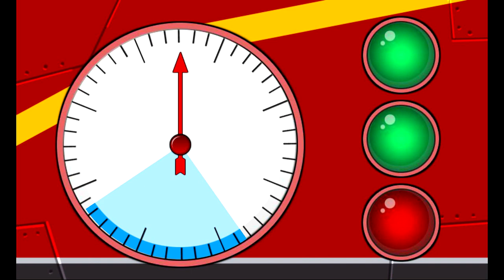Dino Robot Triceratops: Assembly + Repair + Battlefield | Eftsei Gaming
Who is the strongest dinosaurs in Battlefield ?!
All Dino Robot Fighters: Tyranno Red (Tyrannosaurus), Tricera Blue (Triceratops), Ptera Green (Pteranodon), Stego Gold (Stegosaurus), Smilodon Black, Tyrannotops (combine type), Lightning Parasau (Parasaurolophus), Knight Ankylo (Ankylosaurus), Deep Plesio (Plesiosaurus), Tyranno Heavy shooter (combine type), Stegoceras, Velociraptor, Brachiosaurus, Tyrannosaurus Soldier, Pachycephalosaurus, Spinosaurus, Ceratosaurus, mammoth, Giganotosaurus, T-Rex Almighty (combine type), Mosasaurus, Microceratus, Proganochelys, Allosaurus, T-Rex Highway (combine type), Euoplocephalus, Gallimimus, Amargasaurus, Therizinosaurus, Amarga Allo (combine type),Terminator T-Rex (boss type), Styracosaurus, Kentrosaurus, Compsognathus, Temityranno Comthus (combine type), Quetzalcoatlus, Blade Stego (boss type), Seismosaurus, Scutellosaurus,  Mosa Plesio (combine type), T-rex Cops, Triceratops, Megalosaurus, Dr.Ptera, Tyrannotops MK2, Ninja Velociraptor, Ankylosaurus, Dark Euoplo, Baryonyx, Triceramus